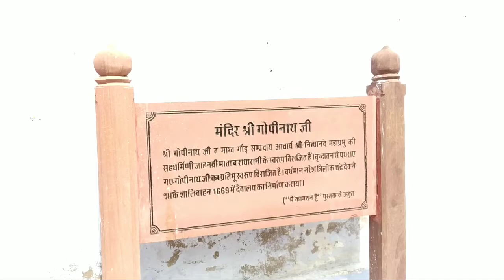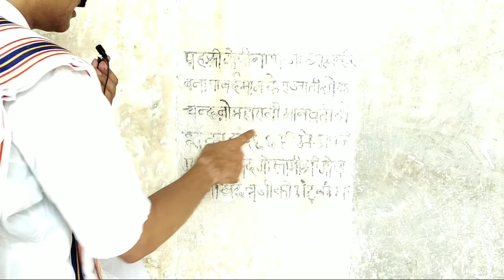कला व आध्यात्म का बेजोड़ संगम श्री गोपीनाथजी मन्दिर कामवन,कामां: sri gopinath ji Mandir kamvan kaman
आदि वृन्दावन कामवन (कामां) जिला भरतपुर राज0 में स्थित प्राचीन देवालय मन्दिर श्रीगोपीनाथ जी जो कला व आध्यात्म का बेजोड़ संगम है जहां प्राचीन भित्ति चित्र दर्शनीय हैं साथ ही माध्व गौड़ सम्प्रदाय का एक प्रसिद्ध मंदिर है

 डॉ भगवान दास (मकरन्द)
(अष्टसखा श्रीगोविंददासजी के वंशज)
कामवन, कामां भरतपुर राज0